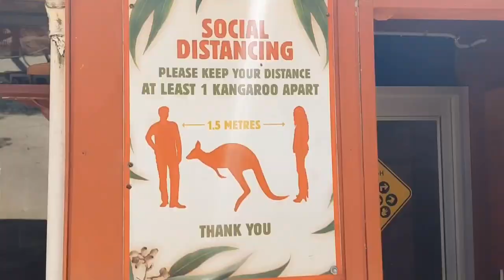Exploring Australia: A Traveler's Paradise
Discover the breathtaking beauty of Australia! From stunning landscapes to vibrant cities 😍This short video showcases the best of Down Under!